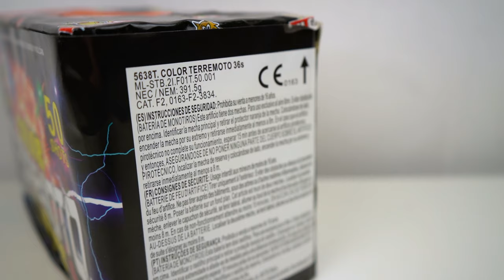El Gato - Color Terremoto | heftige Salutschläge + Farben?😳| DennisPyro©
Heute gibt es die Color Terremoto von El Gato!
Ich muss sagen, sie war ok! Hätte etwas doller sein können, wie man es von den normalen kannte! Dennoch sehr schön anzusehen.👍🏽

Bestellt wurde bei:
↪️Pulver-Pyrotechnik
Selber einkaufen?

🎶Verwendete Lieder:
🎵Travis Scott - the ends